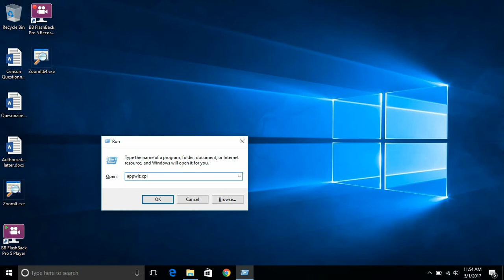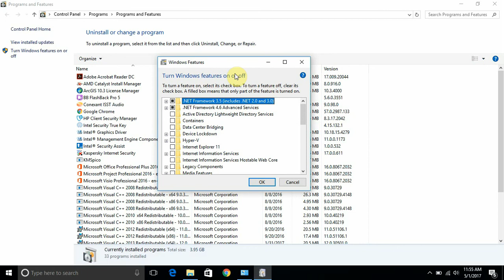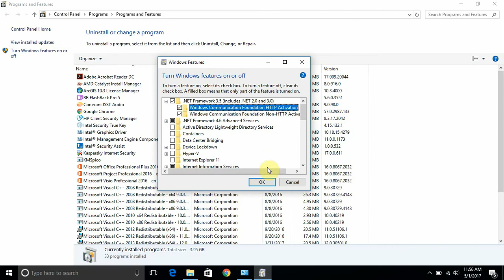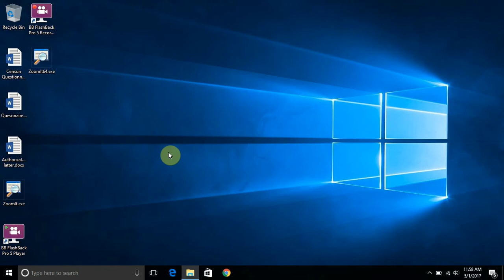Install .Net FrameWork 3 5 on Windows 10 (Error 0x800f08)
.NET Framework is an integral part of all applications running on Windows and provides common functionality for those applications to run.  we need to enable .NET Framework from the Control Panel on the computer.